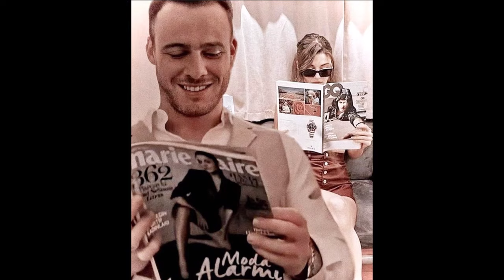¡ÚLTIMA HORA! La ira de Kerem Bürsin estalló ¡La reunión terminó abruptamente!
¿Están listos para una de las noticias más candentes del mundo del entretenimiento turco? En este video, exploramos a fondo el escandaloso incidente protagonizado por el aclamado actor Kerem Bürsin, cuya explosión de ira durante una crucial reunión de trabajo causó que la misma terminara de manera abrupta.

Según nuestras fuentes confiables, Bürsin se encontraba discutiendo un nuevo y ambicioso proyecto con varios productores de renombre cuando surgió un desacuerdo significativo. Fue entonces cuando el temperamental actor perdió por completo el control, gritando a viva voz, golpeando la mesa e insultando a los presentes.

Ante el temor de que la situación se tornara aún más violenta, los productores decidieron suspender la reunión de inmediato, y Bürsin tuvo que ser escoltado fuera de la sala mientras aún profería gritos e insultos.

En este video, analizamos los posibles motivos detrás de este arrebato de ira, así como las consecuencias que podría enfrentar Bürsin en su carrera. Además, exploramos las reacciones divididas de sus fans y colegas de la industria, y las especulaciones sobre su futuro en este proyecto.

No te pierdas esta explosiva noticia y únete a nosotros en la discusión. ¿Crees que el talento de Bürsin es demasiado valioso como para dejarlo ir? ¿O su comportamiento es inaceptable y merece ser sancionado? Deja tus comentarios y reacciones.